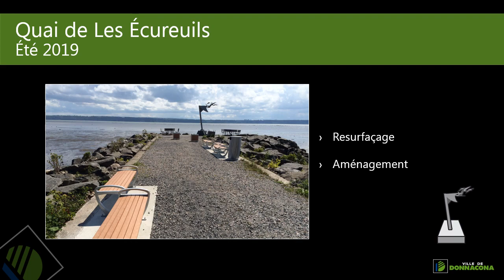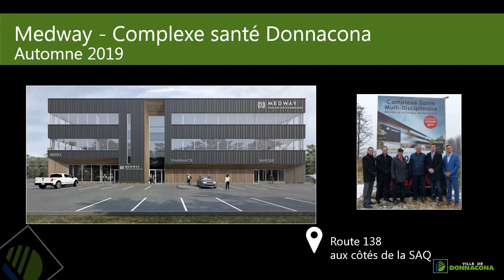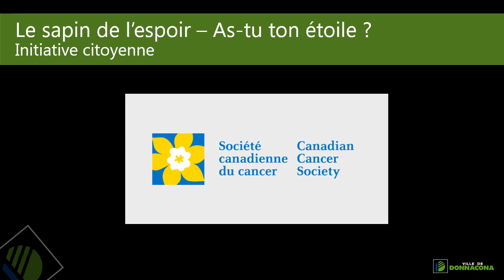Qu'est-ce que 2019 nous réserve à Donnacona ?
Projets municipaux
Projets commerciaux, récents et à venir
Événements majeurs.